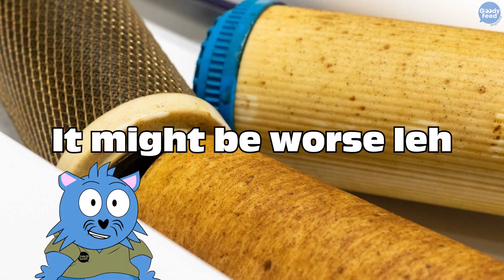Here's Why Water Purifiers Might Make Your Tap Water Dirtier!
Water purifiers and filters claim to make water cleaner and healthier, but their necessity is questionable given that tap water is already treated. Most water purifiers perform two main functions: removing impurities (filtering) and adding minerals to make water supposedly healthier. There are also alkaline water systems that adjust pH levels, but these are less relevant since stomach acid is already highly acidic, negating any pH benefits from less acidic water.

Singapore's tap water is already extensively treated and filtered by PUB through what essentially amounts to a large-scale water purification system. The water coming from taps is treated water rather than pure distilled water, which is why it contains minerals and cannot be used as car coolant. This raises the question of why additional home filtration is necessary when the water supply is already processed to be safe and clean.

The marketing claims about water purifiers often come from biased sources - the companies that manufacture and sell these devices. This creates a conflict of interest similar to asking a barber if you need a haircut. Many articles promoting water purifiers are written by water filter companies themselves, making it difficult to get objective information about their actual benefits versus the adequacy of existing tap water treatment.

A significant problem with home water purifiers is the maintenance requirement and potential for contamination. Adding another device to the water supply chain introduces another component that needs regular cleaning and filter replacement. If not properly maintained, these devices can actually make water dirtier rather than cleaner. Even "tankless" systems that treat water as it flows through still require filter changes, and neglecting this maintenance can lead to contamination, potentially making the water quality worse than if no purifier was used at all.